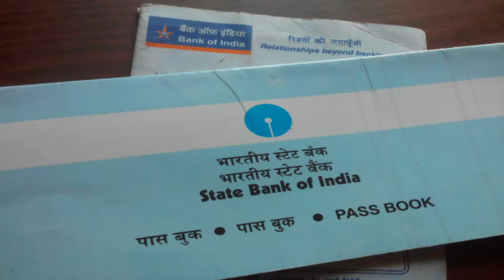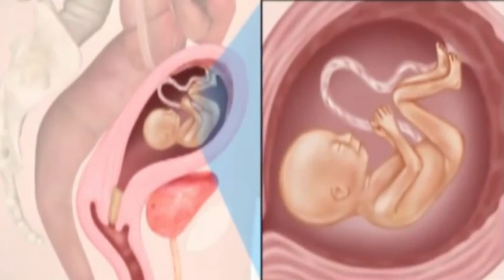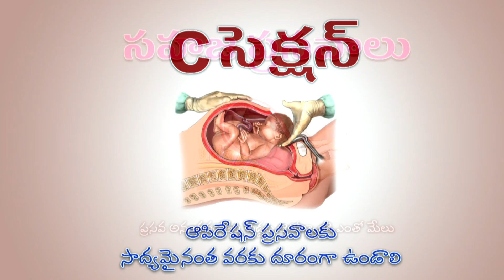Pregnant Women 2nd Trimester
Prenatal care is the healthcare you get while you are pregnant. It helps keep you and your baby healthy. Go to all the appointments your healthcare provider schedules for you while you are pregnant—they are all important.